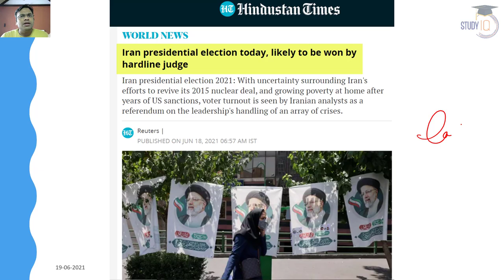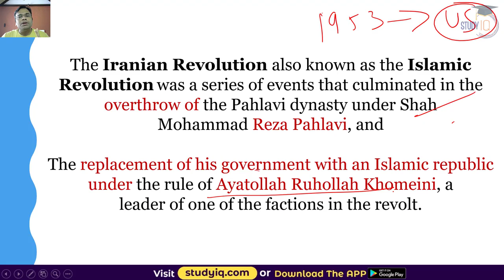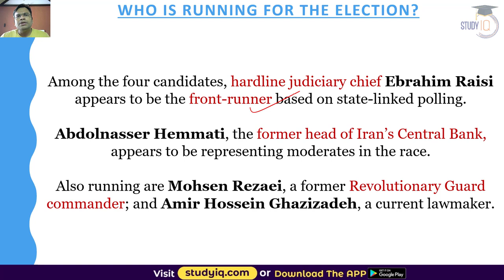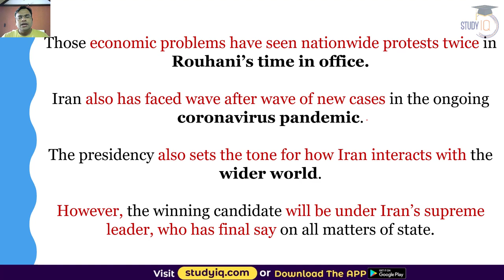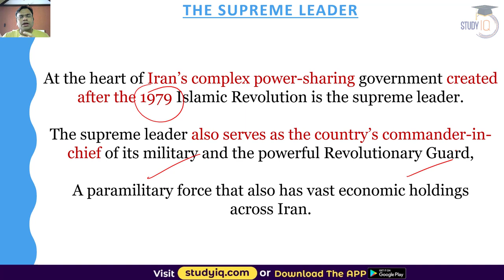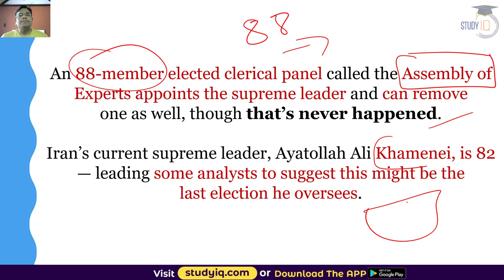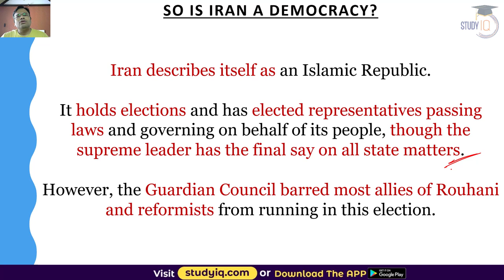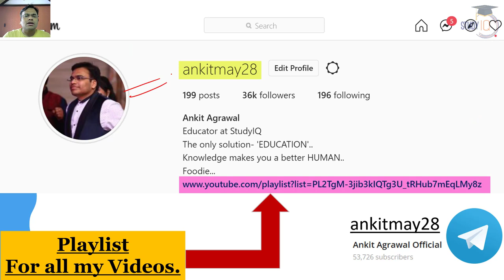Iran Presidential Election 2021 - Difference in Indian and Iranian Political Systems explained